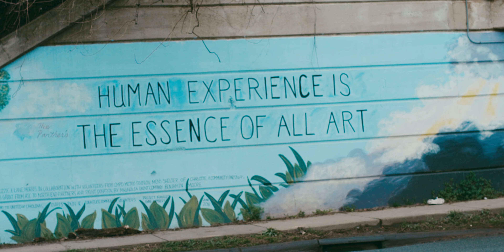KINGG "HIP HOP" /"MADE IN AMERICA" MUSIC VIDEO